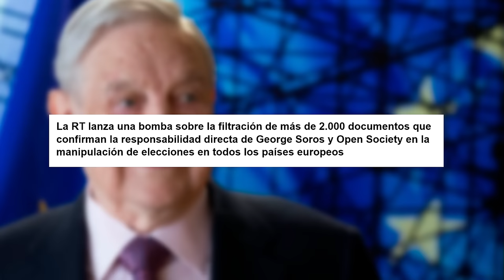🔴Jaque a Moncloa: denuncia penal al Gobierno de Sánchez por fraude electoral🔴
En este video, la plataforma DistritoTV denuncia al Gobierno de Sánchez por fraude electoral. ¡No te lo pierdas! 🚨🔥
🔴Conviértete en miembro de este canal para disfrutar de ventajas: